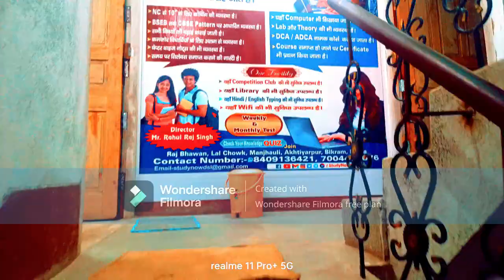Tour of our institute Study Now DSL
Hello dear
Welcome to our study platform
Study Now DSL means don't stop learning .

मैं हूँ राहुल राज और स्वागत करता हूँ आपका हमारे चैनल Study Now DSL यानी  Don't stop learning पर तो चलिए शुरू करते हैं |